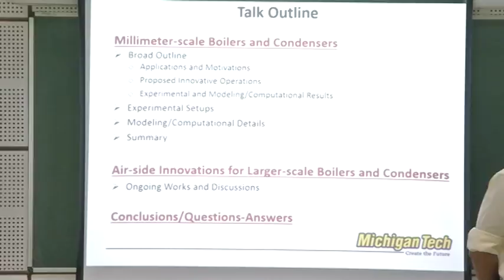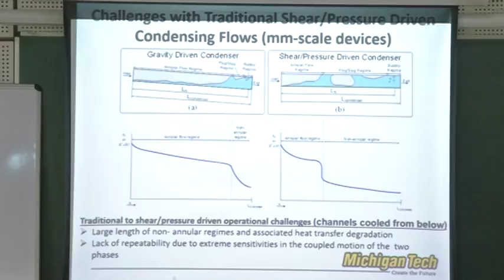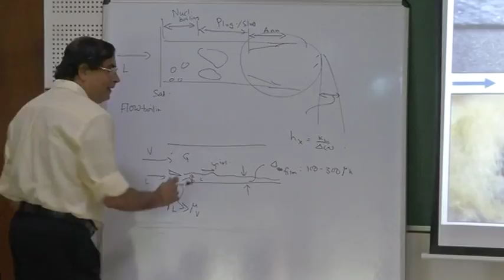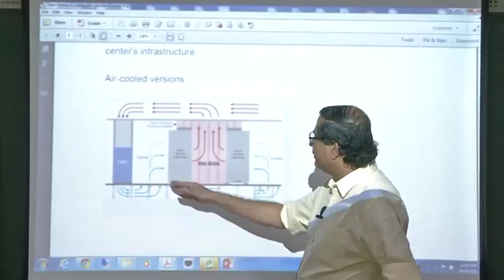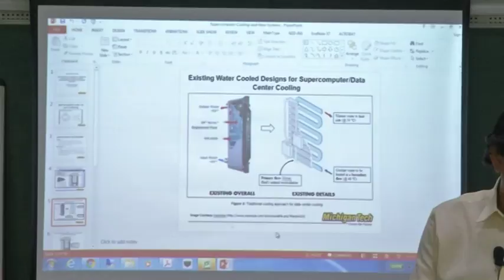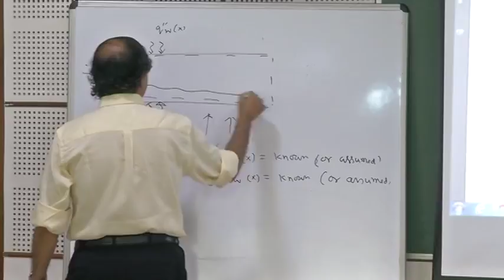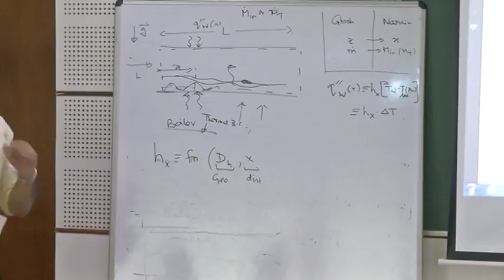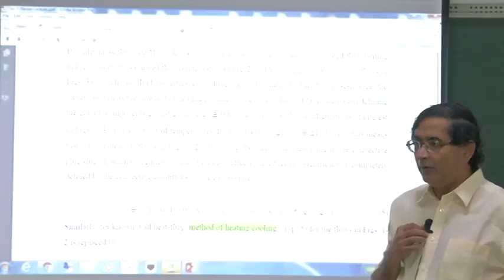BOILING AND CONDENSATION: THEORY AND APPLICATIONS (Lecture-12)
Inauguration